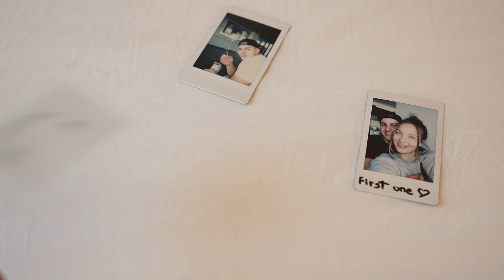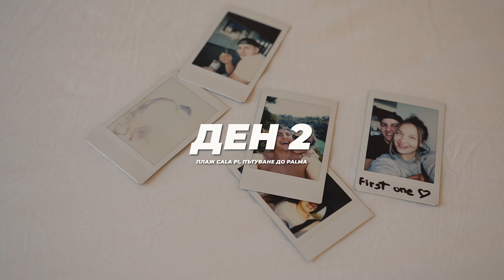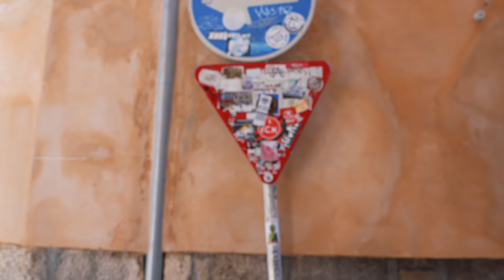ИЗНЕНАДАХ ГАДЖЕТО МИ С МЕЧТАНАТА ПОЧИВКА | Майорка еп.1 🇪🇸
Днес исках да Ви споделя за подаръка, който направих за рождения ден на @YoanaKodzhabasheva 🥳
Вие идвате също с нас на почивка в Майорка...нали сме семейство😅🏝